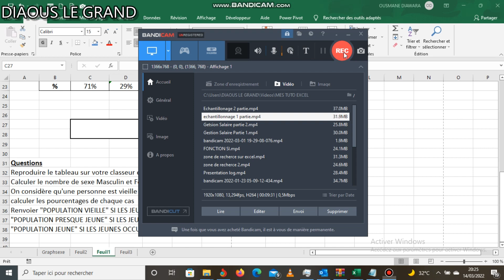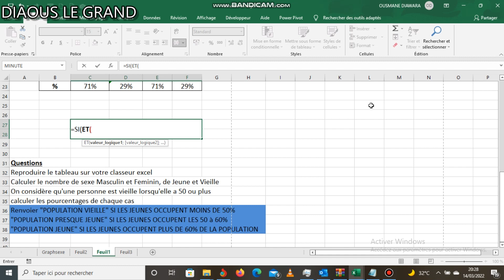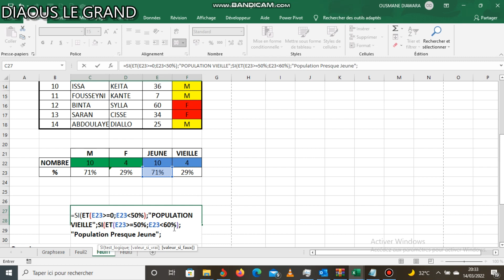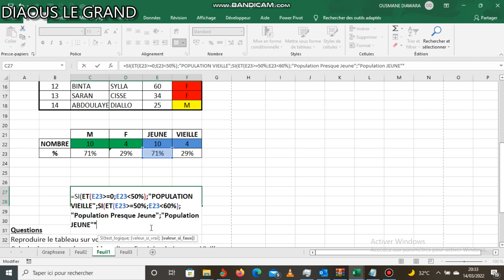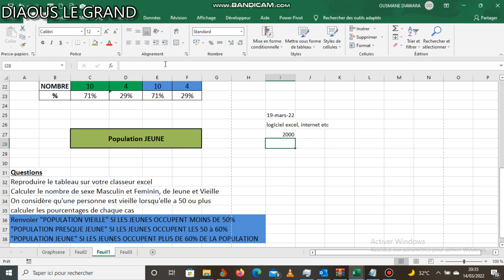Echantillonnage 3 partie